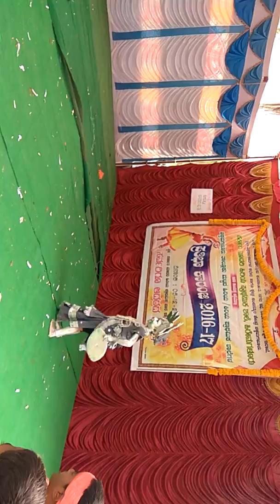Beautiful Children's Chadmavesha live Chikmagalur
Prathiba kaaranji